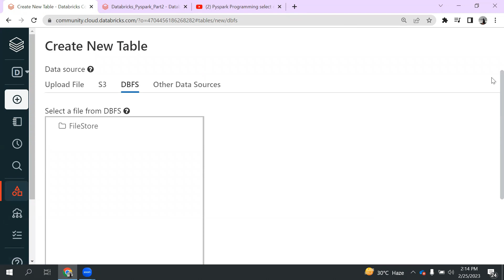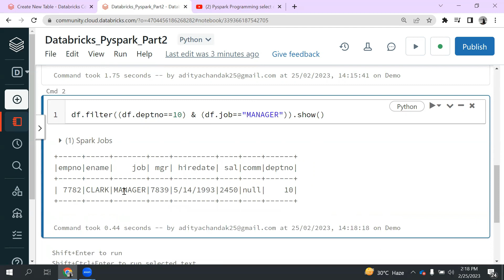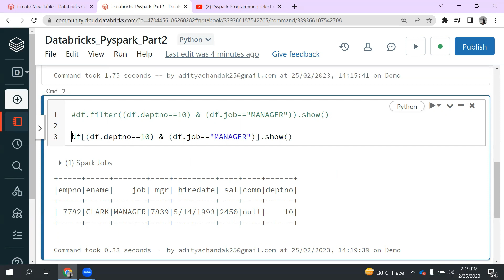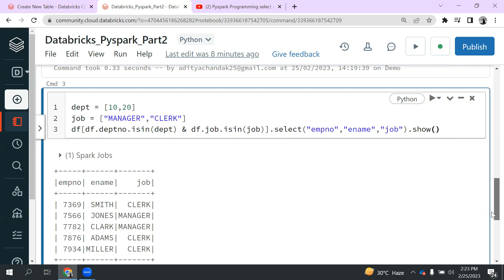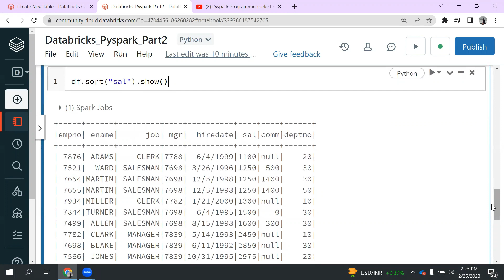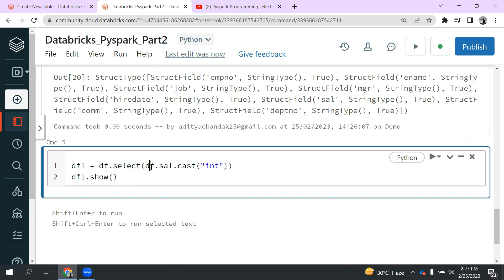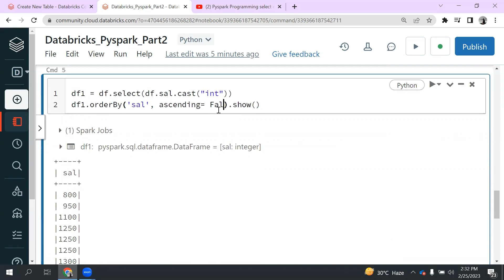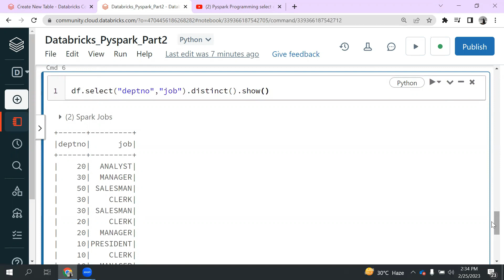Pyspark with Python |Pyspark from Scratch |Pyspark Databrick Tutorial |Pyspark Tutorial for beginner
Hello Everyone - Welcome to NityaCloudtech!!

We have below step by step tutorial along with real time scenario and channel is keep updating on Regular Frequencies.

Azure Data Factory||Azure Databricks||Python Automation Series||Python for Data Science||Power BI||Python Power BI Integration||Azure Synapse

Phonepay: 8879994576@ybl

Please join as a member in my channel to get additional benefits like materials in  Power BI, Python for Data Science, live streaming for Members